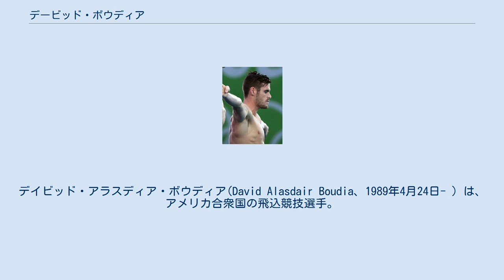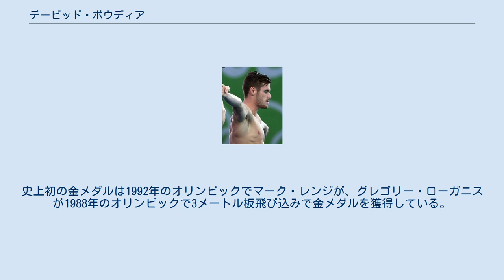デービッド・ボウディア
デイビッド・アラスディア・ボウディア(David Alasdair Boudia、1989年4月24日- ）は、アメリカ合衆国の飛込競技選手。
2012年のロンドンオリンピックの10メートル高跳びで金メダルを獲得した。
 デイビッド・ボウディアは1989年4月24日にテキサス州のアビリーンで生まれた。
ボウディアは2008年にアビリーン高校を卒業後、現在はノーブルズビルで暮らしていて、パデュー大学に通っている。
 ボウディアは2000年に飛び込みを始め、2005年からはアメリカ国家飛び込みチームに参加している。
ボウディアは「オリンピックでの10メートルの高さからの飛び込みは、私はかつて石のように堅くなった」と語っている。
 ボウディアは2008年アメリカ代表選手に10m高飛込と10mシンクロ高飛込で選ばれた。
シンクロでの現在のボウディアのパートナーはニック・マクローリーである。
二人は2012年のオリンピックで銅メダルを獲得した。
ボウディアと以前のパートナーだったトーマス・フィンチャムはローマで開かれた2009年のワールド・チャンピョンシップで銀メダルを、メルボルンで開かれた2007年のワールド・チャンピョンシップでは銅メダルを獲得していた。
 ボウディアは2010年にオハイオ州で開催されたビッグ・テン・カンファレンスの中のイベントでトップ10に選ばれた。
ボウディアは6回の飛び込みで600点以上を出した最初のアメリカ人となった。
 ボウディアにとって2012年夏のオリンピックでの最初の競技は、シンクロでのパートナーニック・マクローリーと共に参加した男子10mシンクロ高飛込であり、中国が486.78点を、メキシコが468.90点を出した中で463.47点を叩き出して銅メダルを獲得した。
これはアメリカにとってアトランタで開催された1996年アトランタオリンピック以来のメダル獲得だった。
アメリカは2004年と2008年のオリンピックでは表彰台に選手を送る事が出来なかった。
 二つ目の種目では、ボウディアは10メートル高飛込で予選では18位に入ったが、準決勝では3位になった。
第6と最終ラウンドでは、世界チャンピオンのチウ・ボは566.85点を、トーマス・デーリーは556.95点を叩き出した中でボウディアは568.65点を叩き出して金メダルを獲得した。
これは、アメリカにとって2000年シドニーオリンピックでローラ・ウィルキンソンが女子10メートル高飛込で金メダルを獲得して以来の金メダルとなった。
史上初の金メダルは1992年のオリンピックでマーク・レンジが、グレゴリー・ローガニスが1988年のオリンピックで3メートル板飛び込みで金メダルを獲得している。